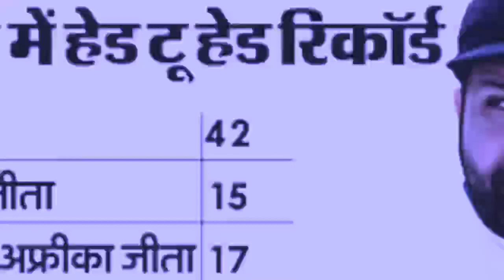देखिए, IND vs SA Test Series के लिए रोहित ने प्लेइंग 11 में किये बड़े बदलाव इस खिलाड़ी की हुई एंट्री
देखिए, IND vs SA Series के लिए Rahul ने प्लेइंग 11 में किये बड़े बदलाव इस खिलाड़ी की हुई एंट्री odi 2
देखिए, IND vs SA Series के लिए सूर्या ने प्लेइंग 11 में किये बड़े बदलाव इस खिलाड़ी की हुई एंट्री

India tour of South Africa 2023 schedule
South Africa vs India 2023 live telecast
India vs South Africa 2023 live streaming
India vs south africs 2023 schedule
India vs South Africa 2023 Time table
IND vs SA 2023 live streaming
India vs South Africa schedule 2023
India vs south africa 2023 live
South Africa versus India series 2023 live stream
India vs South africa T20 2023 live
India vs SA live match 2023 world cup
ind vs sa live 2023
Cricket World Cup 2023 Live
IND vs SA 2023 Live
SA vs IND live 2023
Ind vs SA 2023 t20 live
Ind vs sa full highlights 2023
India vs sa full match highlights 2023 1st T20 live
India vs SA live 1st t20 match
India vs south africa 1st to match
India vs South Africa playing 11
Ind vs SA india playing 11
Ind vs sa live match today
India vs South Africa Live T20 match
Ind vs sa playing 11 india
Ind vs sa live streaming
Ind vs sa 1st t20 live streaming
Ind vs sa live match in South Africa
Ind vs SA live t20 series today match
Ind vs SA live 1st t20 match today
Ind vs sa series 2023
Ind vs sa series 2023 t20
Ind vs sa series live
Ind vs aus live match
Ind vs Pak live match
Ind vs Pak Live today match
Ind vs SL live match
Ind vs SA match Schedule live